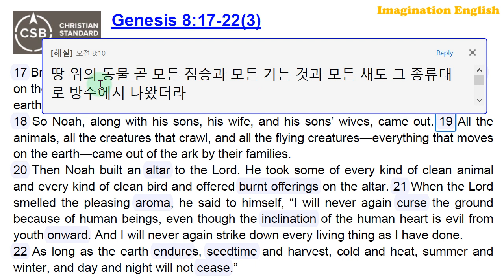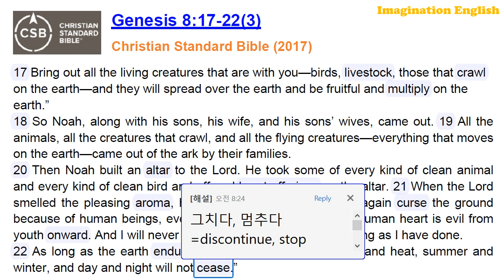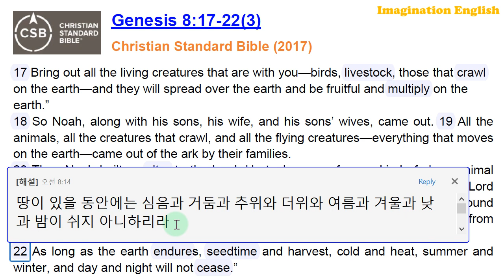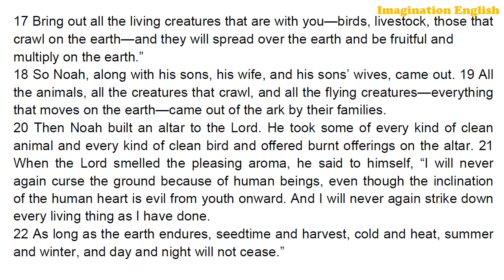[영어성경해설] 창세기 8장(3/3) (CSB 2017)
[본문]
17 Bring out all the living creatures that are with you—birds, livestock, those that crawl on the earth—and they will spread over the earth and be fruitful and multiply on the earth.”
18 So Noah, along with his sons, his wife, and his sons’ wives, came out. 19 All the animals, all the creatures that crawl, and all the flying creatures—everything that moves on the earth—came out of the ark by their families.
20 Then Noah built an altar to the Lord. He took some of every kind of clean animal and every kind of clean bird and offered burnt offerings on the altar. 21 When the Lord smelled the pleasing aroma, he said to himself, “I will never again curse the ground because of human beings, even though the inclination of the human heart is evil from youth onward. And I will never again strike down every living thing as I have done.
22 As long as the earth endures, seedtime and harvest, cold and heat, summer and winter, and day and night will not cease.”